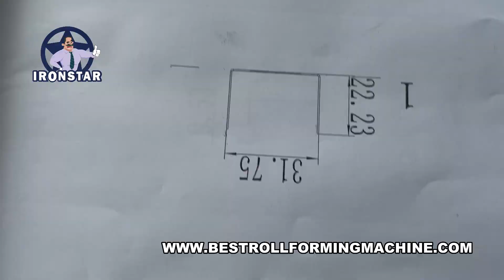High speed 2 in 1 U channel track roll forming machine to US